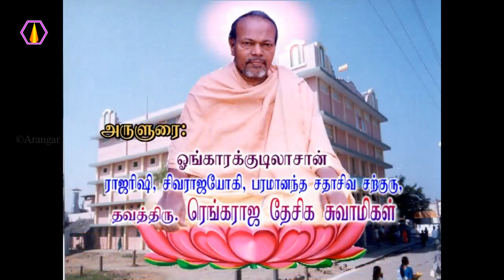கடன் வாங்குவது பற்றி